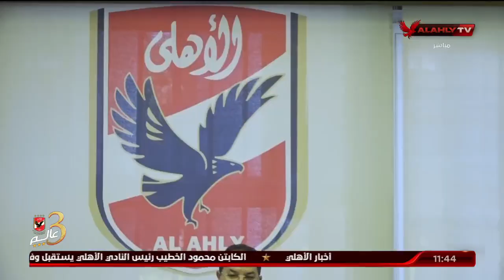الكابتن محمود الخطيب يستقبل رئيس نادى الوحدات الاردنى